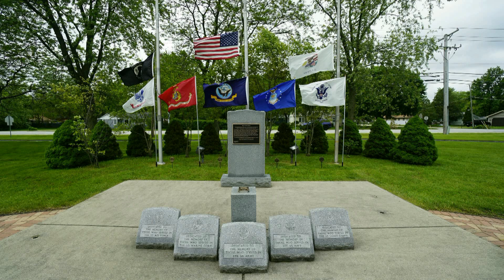2024 Memorial Day Parade